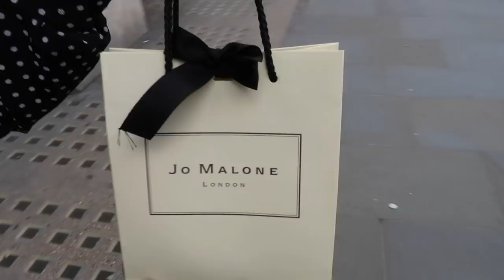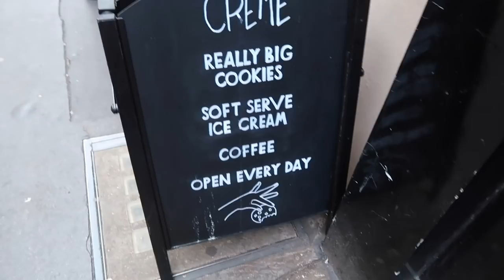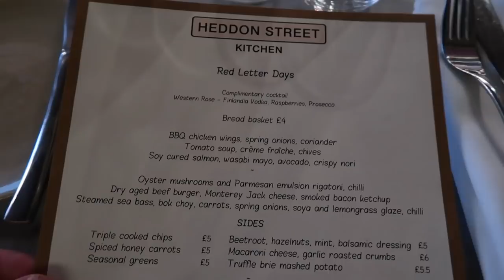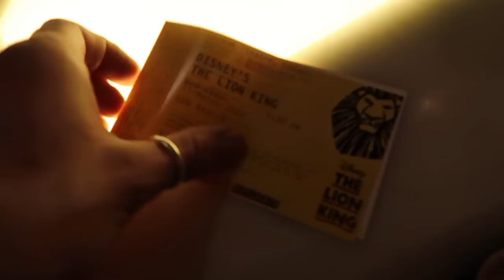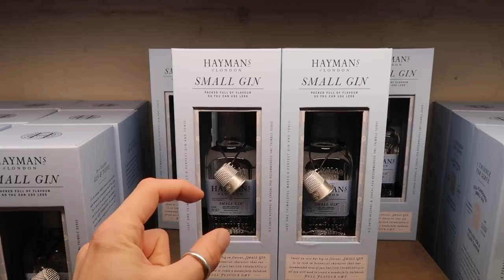WEEKLY VLOG | LONDON VLOG | BIRTHDAY CELEBRATIONS, THE LION KING AND GIN TOUR!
WEEKLY VLOG | LONDON VLOG | MAM BIRTHDAY, THEATRE TRIP AND SLOW COOKER DINNER

Hey guys!

I hope you are all doing well. I absolutely loved this vlog. My Mam celebrated her birthday with me in London last week. I am truly beyond grateful to have been able to share the experiences with her and you guys.

Luke x